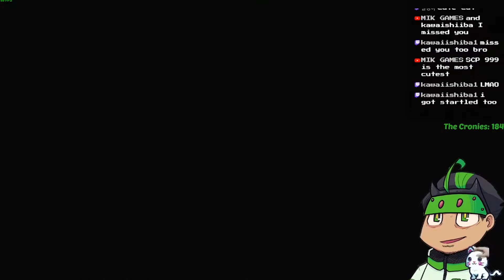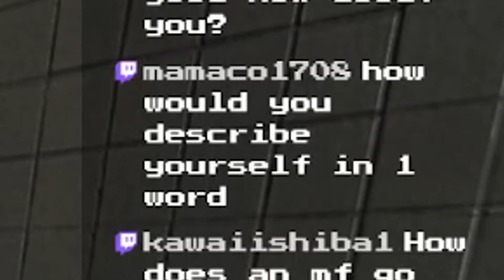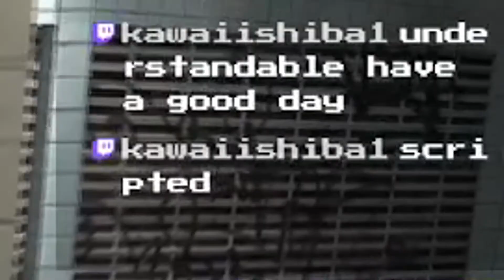Cry of Fear - That's it. NO MORE HORNY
Cry of Fear is a psychological single-player and co-op horror game set in a deserted town filled with horrific creatures and nightmarish delusions. You play as a young man desperately searching for answers in the cold Scandinavian night, finding his way through the city as he slowly descends into madness.